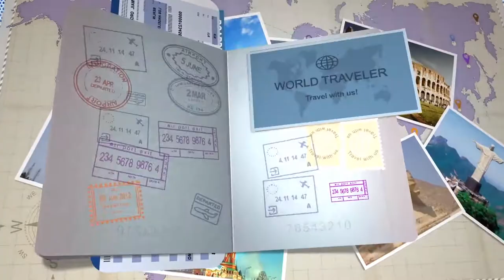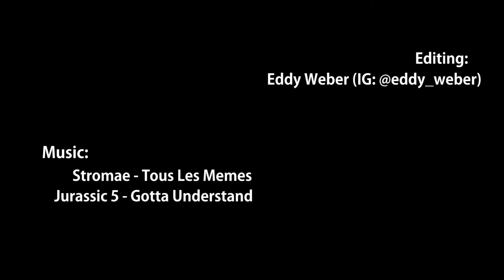Fly girl Ama Ampofo in PARIS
. and my next destination is Paris! So join me in the city of love

video editing: Eddy Weber
Model : Ama Ampofo

             Jurassic 5 - Gotta Understand